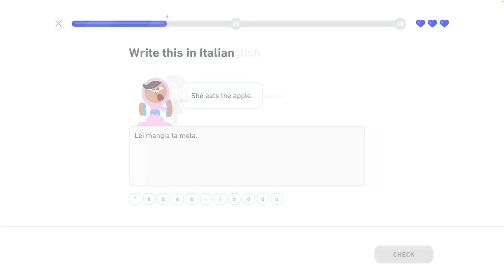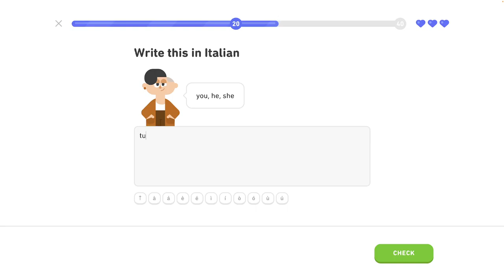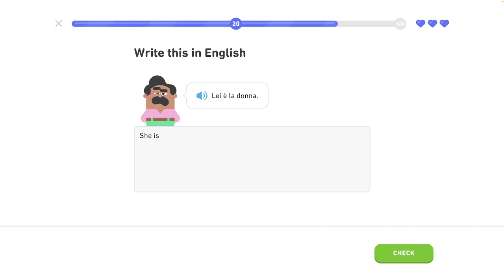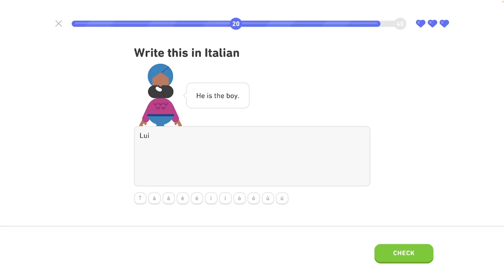🇮🇹 Základy 1 - level 5/6 - lekcia 2/3 - Taliansky s Yetim